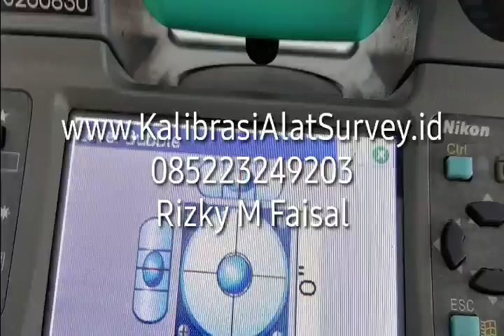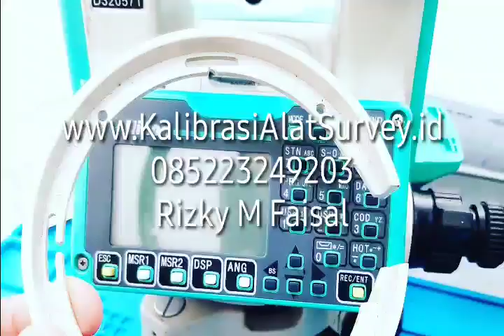Jasa Kalibrasi Total Station 085223249203 Rizky Muhammad Faisal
Rizky Muhammad Faisal
Jual Total Station Theodolite Waterpass Automatic Level dll
Kalibrasi Semua Alat Survey Pemetaan